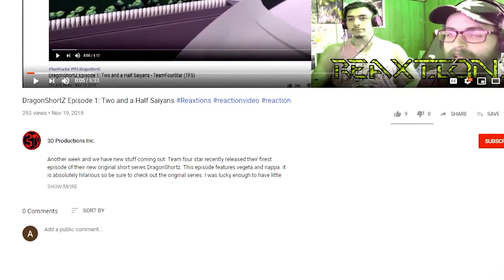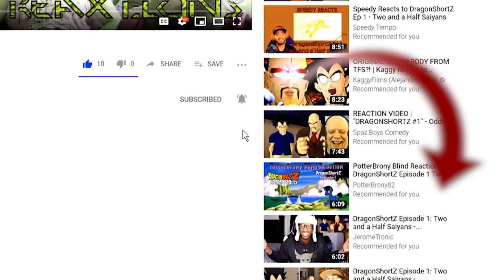One Piece Ep. 937 : TonoYasu The Most Popular Man In Ebisu Town | Axel Grave ReaXtions | Reaction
With Old Man Hyo showing Luffy the secrets to Ryou we get a strange character stealing the spotlight Tonoyasu!

I’ve been reading, watching and thinking about one piece continually for the last 20 years, but only now am I starting to React to it for our Channel, join me as I appreciate the greatness that our lord and savior Goda Has to offer. - Axel D. Grave